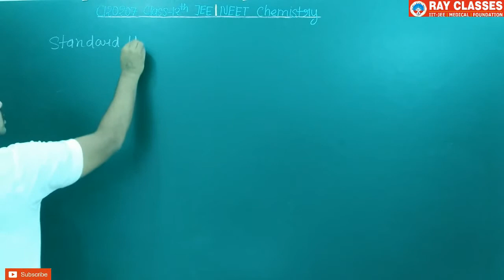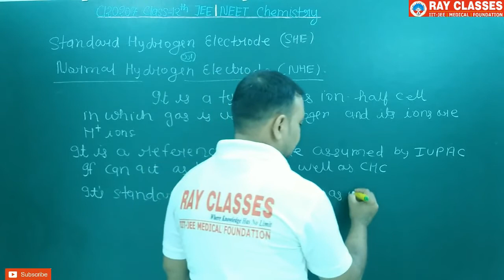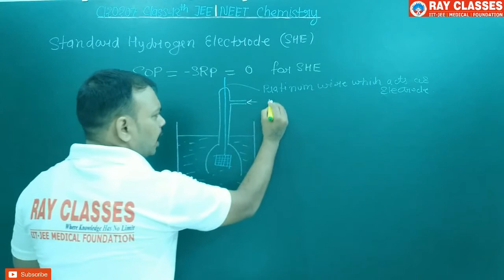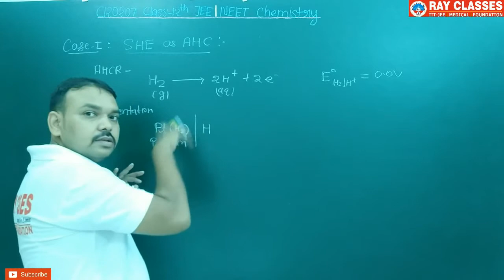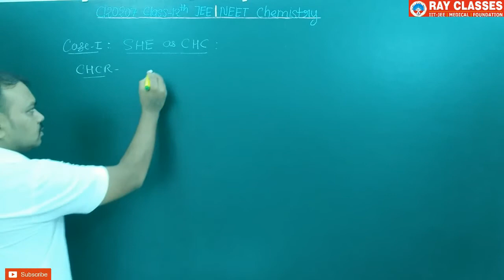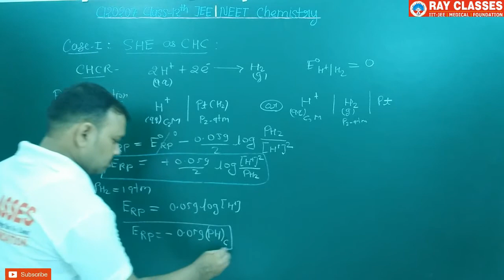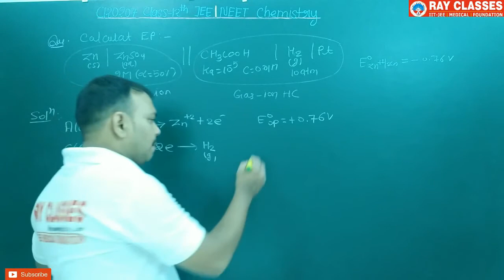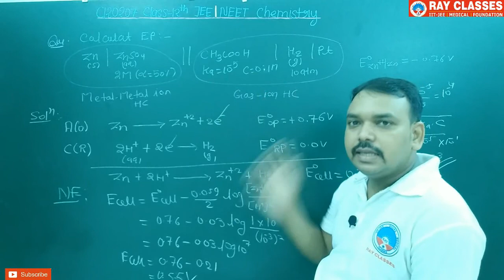C120207 Class-12 Chemistry Chapter-02 Electrochemistry Lecture-07